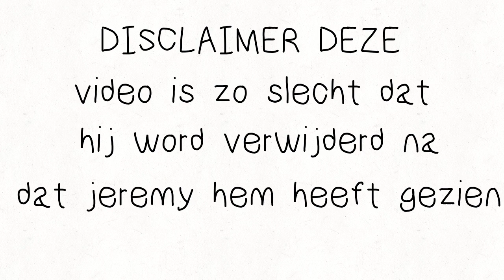INTRO SAT SAT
● KANAAL INFO
IK doe dit voor het plezier ik doe echt men best aub sub Ik hoop dat ik hier mee kan blijven doorgaan INTRESSE IN PARTNERSCHAP ??

●WIN ACTIE
wil jij een gratis INTRO WINNEN
subcribe met het belletje aan want de winnaar komt pas in een van de volgende videos dus wees alert laat de leukste/origineelste reactie achter dan ik kies er 1 of 2 uit en die krijgt de intro je moet wel minstens 1 video hebben en een Instagram of een @gmail adres

Klik niet op deze link